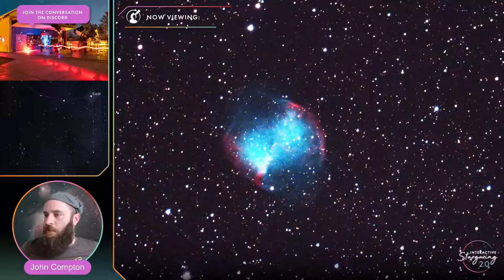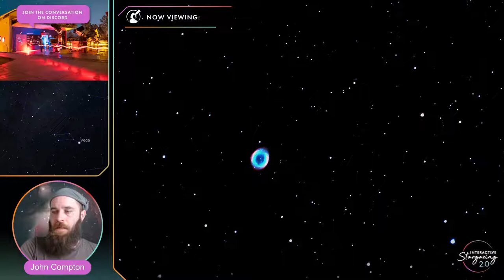Interactive Stargazing | It's Stargazing, Reimagined! August 25, 2022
You will tell Lowell Observatory where to point the telescope in this LIVE Interactive Stargazing experience on August 25 at 11pm PDT!

Get ready for the BRAND NEW Interactive Stargazing 2.0: Discover the skies with Lowell Observatory, live from our Giovale Open Deck Observatory. Make requests for objects you want to see in the night sky! Get even more in-depth knowledge of the night sky with each object we observe through our 14" PlaneWave CDK telescope, informative presentations, and live chat interaction, all from the comfort of your home! It's stargazing, reimagined.

 *Note: Programming may be adjusted due to inclement weather.